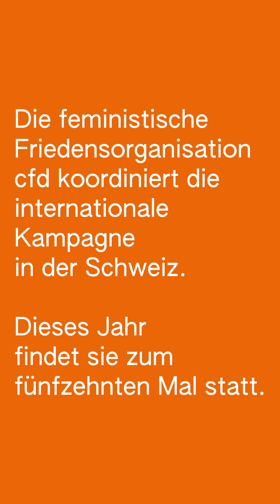Stopp Feminizide: Natalia di Marco von Ni Una Menos Córdoba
Natalia di Marco von Ni Una Menos Córdoba: «Ich bin überzeugt, dass wir Feminist*innen ein Netz, ein Gewebe flechten, das eine tägliche Unterstützung bedeutet, die uns hilft, Momente patriarchaler Gewalt zu überleben.» ✊

❌ Feminizide dürfen nicht banalisiert werden. Es ist Gewalt gegen Frauen, welche gestoppt werden muss.

❓Während den 16 Tagen werden in drei Videos Akteur*innen beleuchtet, die sich gegen Feminizide einsetzen.